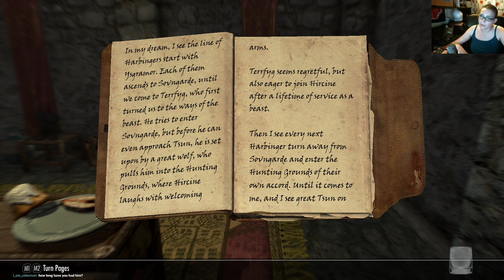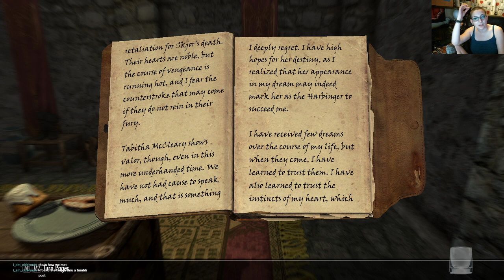Getting Revenge on Alduin for Breaking My Heart | Skyrim - 7/25/21